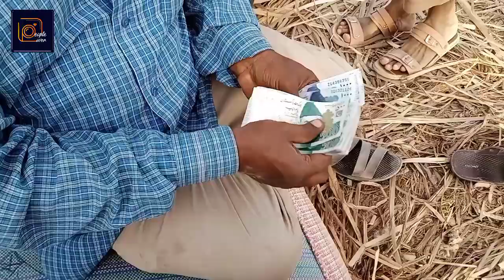Northern bypass mande update ham na bhi purchase kar liya??80 hazar sa la kar 9 lake la janwar 😲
Cow lovers, also known as bovine enthusiasts or cow enthusiasts, are individuals who have a special fondness for cows. They may admire cows for their gentle demeanor, their important role in agriculture, or their cultural significance in various parts of the world. Cow lovers often appreciate the unique qualities of cows and may actively engage in activities that promote their well-being, such as supporting animal welfare initiatives or advocating for sustainable farming practices.

Some cow lovers may also have a particular interest in specific cow breeds, such as Holsteins, Jerseys, or Highland cattle, appreciating their distinct characteristics and physical features. They may enjoy learning about cow behavior, their social structures, or their nutritional needs. Cow lovers might visit farms or agricultural shows to see cows up close, participate in cow-related events, or even own cows themselves if they have the means and suitable land.

For some individuals, the love for cows extends beyond practical or educational aspects. They may find cows to be peaceful and calming animals, finding solace in their presence. Cow lovers may enjoy spending time in nature or engaging in activities such as cow-watching or cow photography.

Additionally, cows hold religious and cultural significance in many societies. For example, in certain regions of India, cows are considered sacred in the Hindu religion, and cow lovers may participate in rituals or festivals that celebrate these animals.please follow Instagram